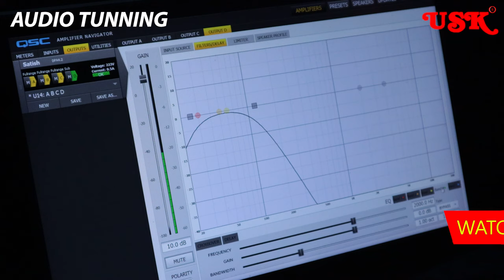HomeTheatre CINEMATIC Experience At Home | Customer Satisfaction Is Our Goal Part-1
HomeTheatre CINEMATIC Experience At Home | Customer Satisfaction Is Our Goal